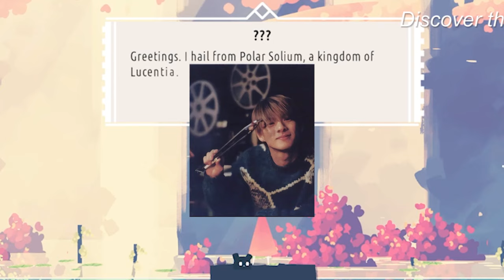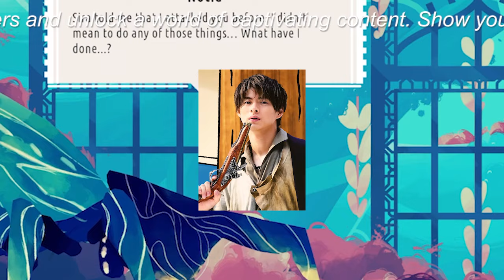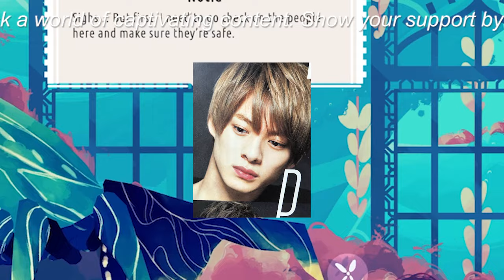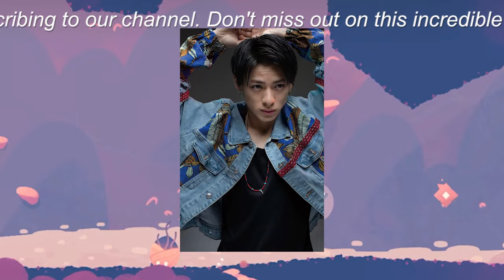【平野紫耀】平野紫耀、TOBEファミリー食事会での裏話やソロデビュー準備の興奮をファンに伝える。待望の活動に期待が高まる。